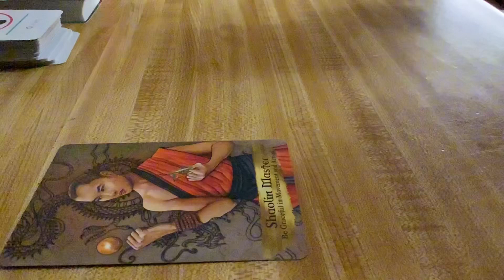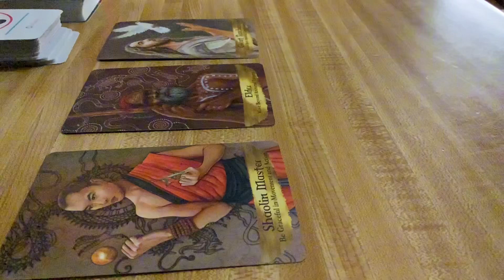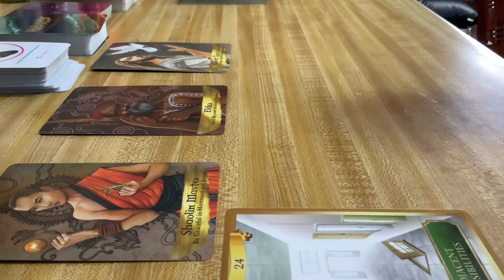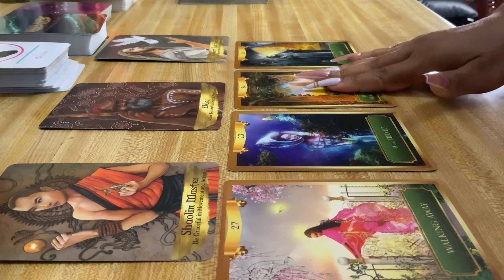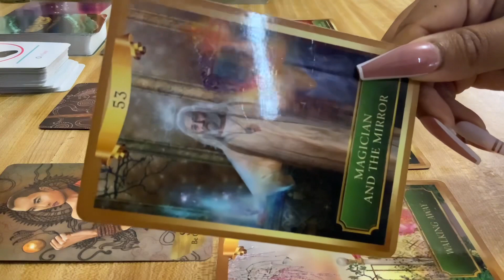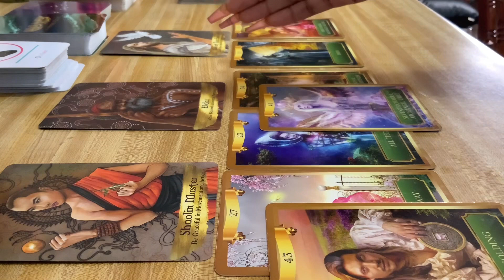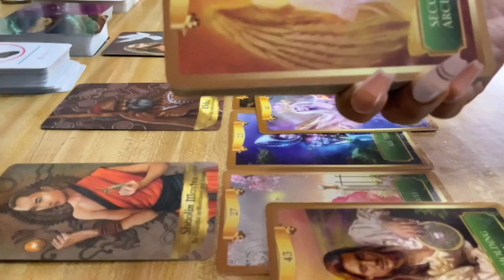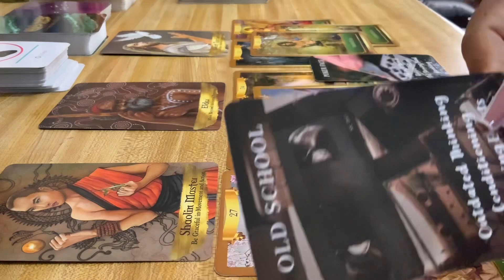♋️Cancer Tarot Reading | Ancestor Messages | You’re here to break this pattern. Make changes.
Cancer ♋️ Tarot Reading